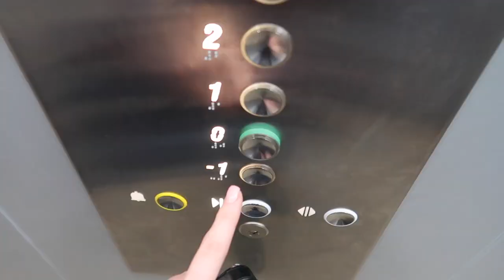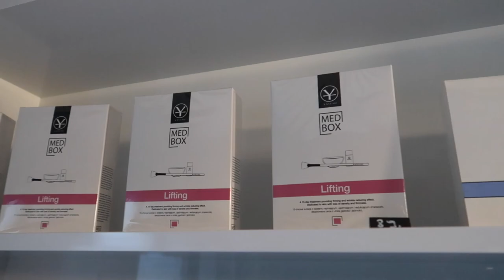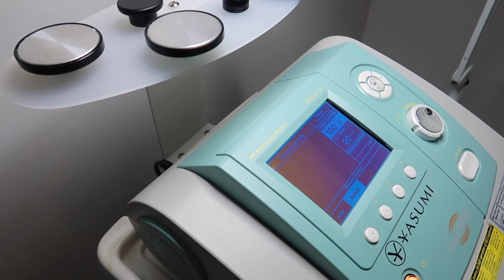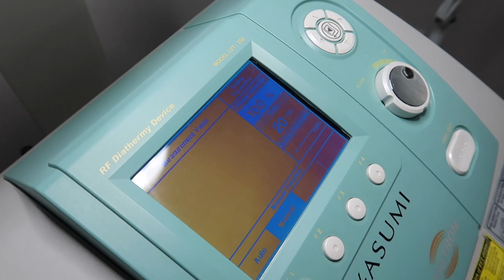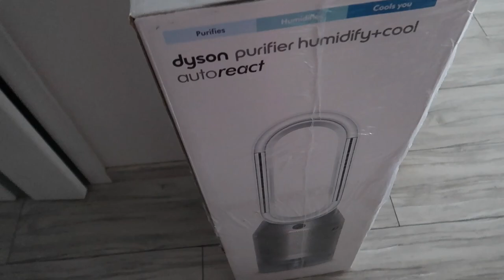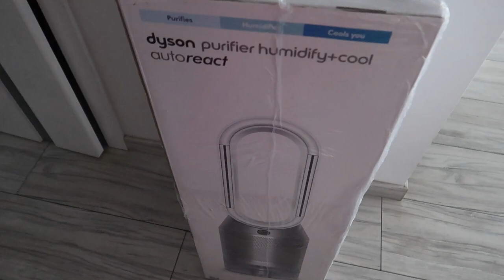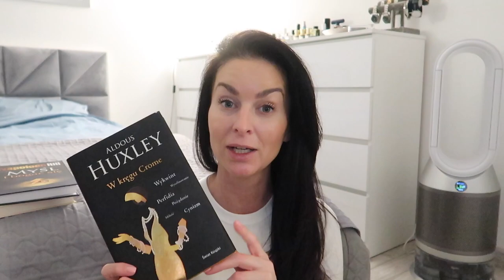ZROBIŁAM LAVATRON NA CIAŁO - CO AKTUALNIE CZYTAM - MOJE ULUBIONE PERFUMY NA JESIEŃ / ZIMĘ ‼️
Dziś zapraszam Was na nowy daily vlog…

‼️ UWAGA!
W związku z Black Friday salon Yasumi Białołęka przygotował super promocję, a dokładnie -20% na pakiety zabiegowe. Oferta dotyczy pakietów: depilacji laserowej, zabiegów LavaTron, Body Master, LipoLaser oraz wszystkich zabiegów w pakietach z zakładki „Niwelowanie przebarwień” i „Pielęgnacja przeciwzmarszczkowa”. Należy podać hasło Black Friday.
Oferta ważna w dniach 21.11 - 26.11

‼️ A ode mnie dodatkowo macie kolejną niespodziankę, czyli -15% na hasło: COCO na zabieg z mezoterapii mikroigłowej. Oferta ważna w dniach 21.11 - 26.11

‼️ Muzyka w filmie:
ES_Song: Loving This Moment
ES_Song: Illuminated Window